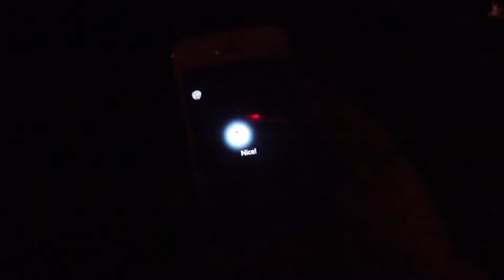Pokemon Go: Catching Clefable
In this video, Matthew Abate attempts to catch a Hardly Rare Clefable!